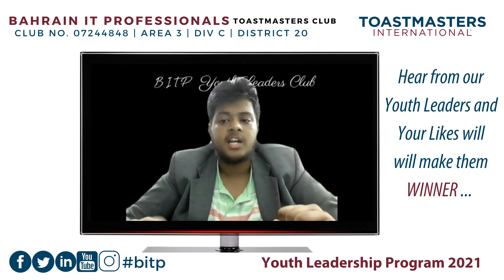Youth Leader Mohammed Fawaz YLP 2021 Review video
Hear from our Youth Leaders and only your Likes (ok) will help them win this contest